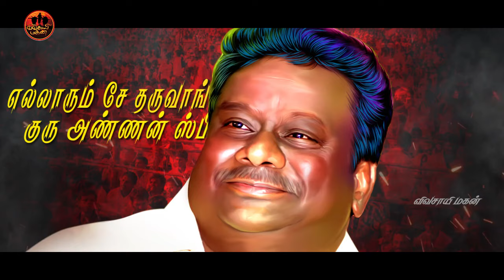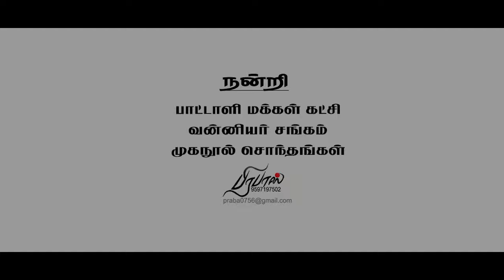Kaduvetti guru new song | Maveeran J Guru New song | J Guru songs | kaduvetti guru whatsapp status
காடுவெட்டி மாவீரன் ஜெ குரு அவர்களின் பிறந்தநாளை முன்னிட்டு வெளிநாடு வாழ் வன்னியர்களால் விவசாயி மகன் யூடூப்பில் அவரது புகழை போட்டும் வகையில் பாடல் வெளியிட பட்டுள்ளது
Vanniyar Songs